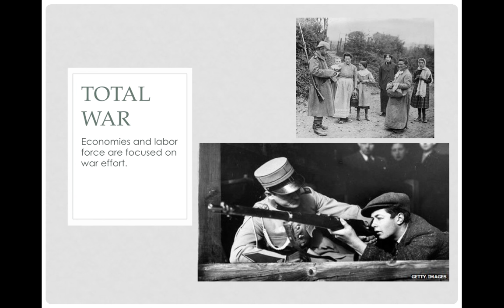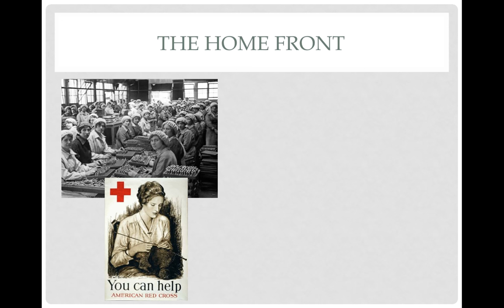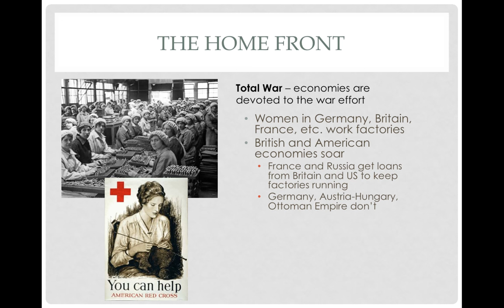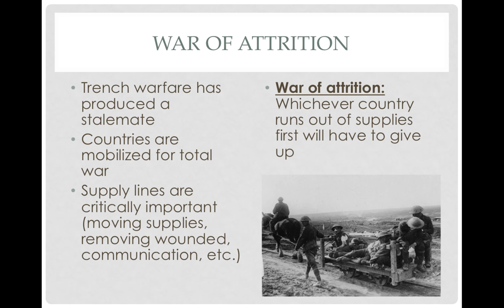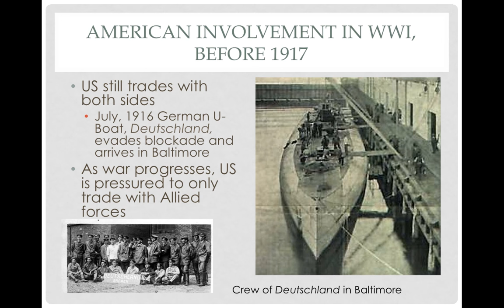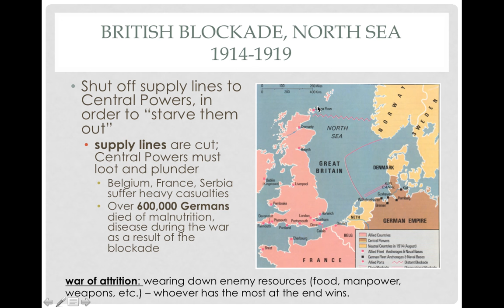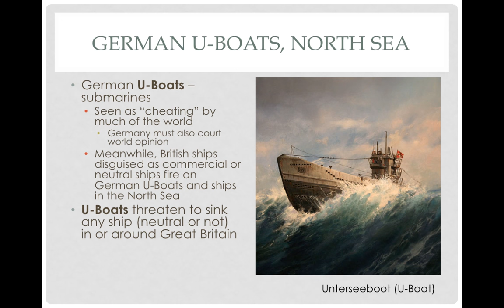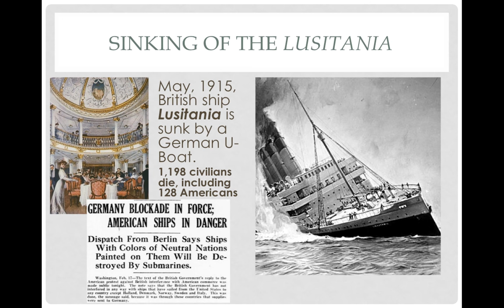WWI: Total War Video Lecture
Geo-History